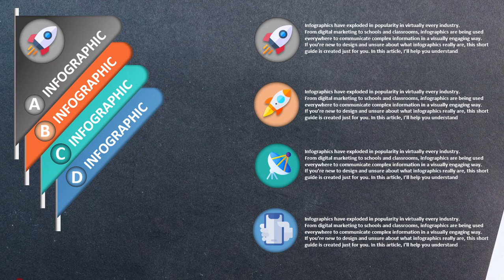Free PowerPoint ppt design and ready to download No:02